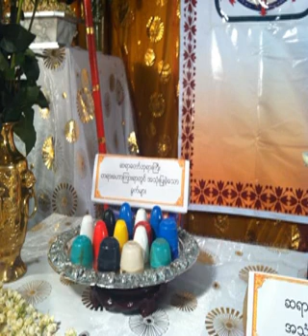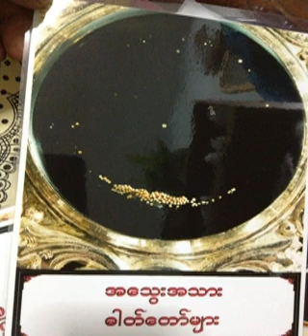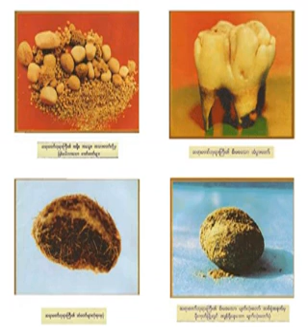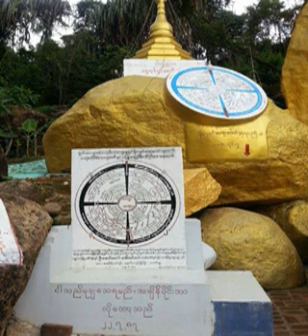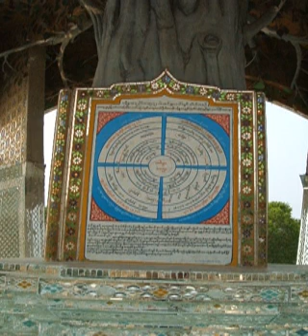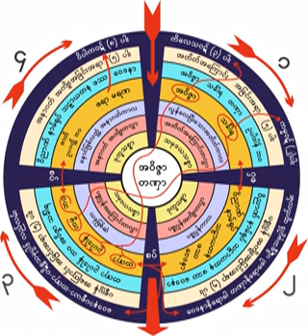၄၂၆။ တဏွာကိုပယ္ျခင္းသည္ ဘုရား၏ဝါဒျဖစ္ပံု ၆-၆-၁၉၆၂